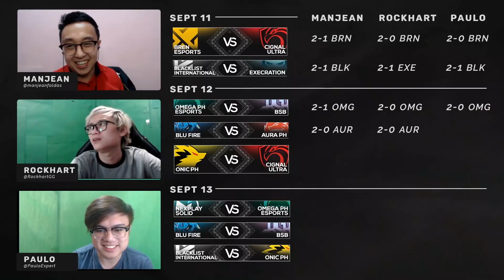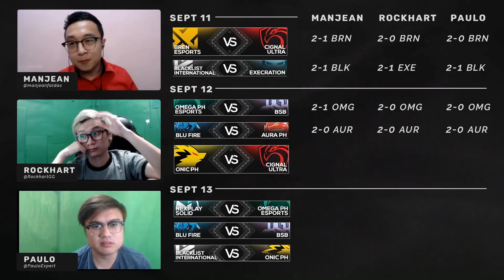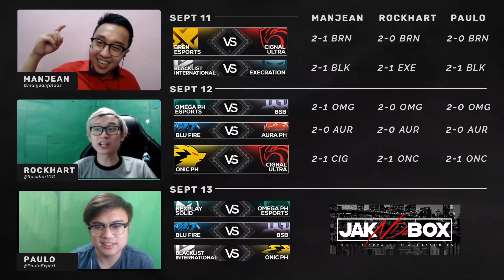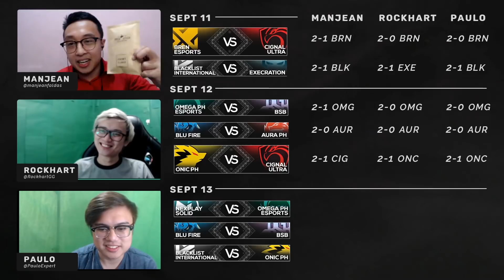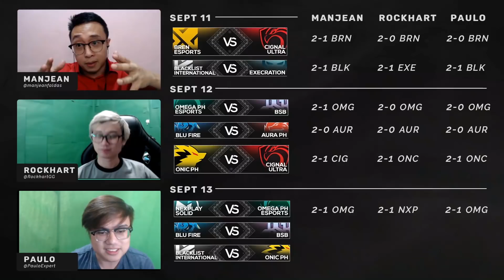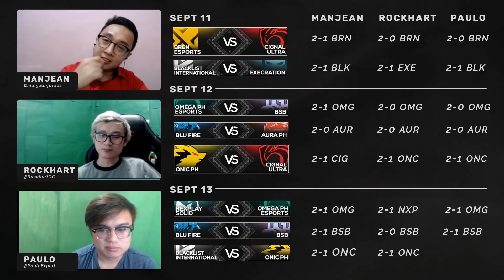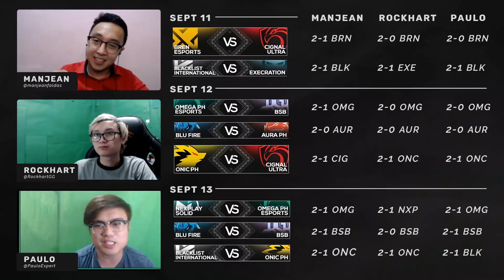MPL S6 PH - WEEK 4 PREDICTIONS! Halfway to laglagan!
Wala pa namang magkakalaglagan, pero crucial na ang bawat puntos this coming week 4. Alamin ang predictions namin nina @paumunsayac at kaibigang @RockHart

Sino sino sa tingin niyo ang mananalo?